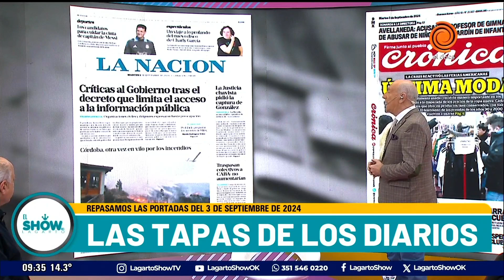El Gobierno de la libertad pone límites al acceso a la información pública